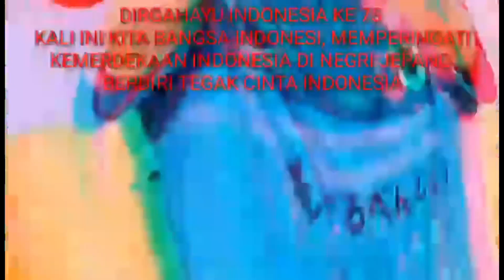MEMERIAHKAN Kemerdekaan INDONESIA bersama ORANG JEPANG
Dirgahayu yg ke 75
Kami serentak untuk mengibarkan bendera merah putih di negri Jepang dan di lanjutkan memeriahkan kemerdekaan dengan bermain voli bersama orang Jepang akhirnya kita membawa banyak hadiah untuk makan2 MLM minggu
@nugroho _osd